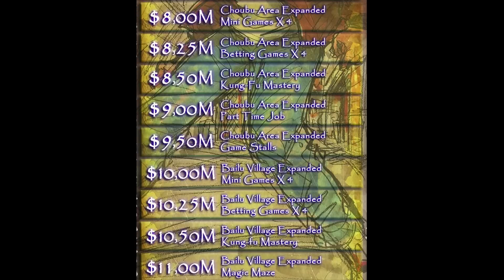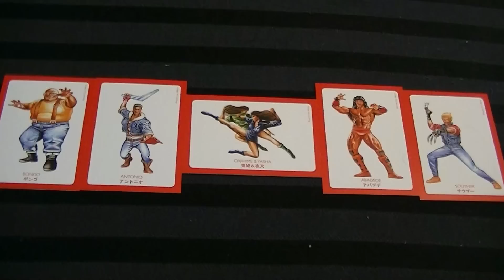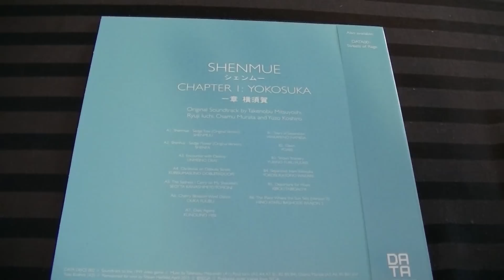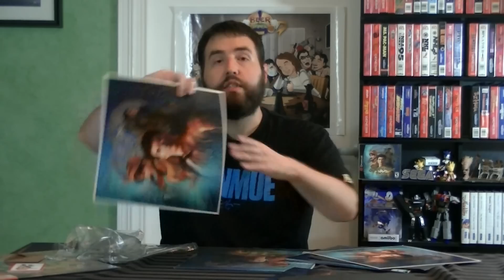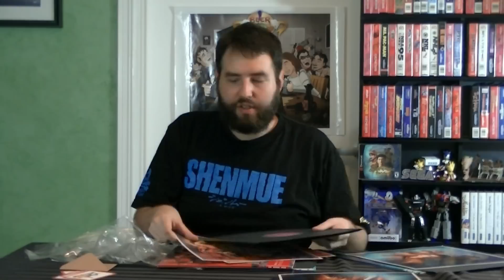UnBoxing - Shenmue 3 PayPal News & Music Record - Adam Koralik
Shenmue III is coming to the PC and PS4.

Also, check out these sweet LPs (AKA Vinyl Records) by Data Discs!

Bonus, I also got the Streets of Rage one.

Secret Engraved Quotes: Side A has the quote "I need to do this, for my father", and Side B "Do you know where I can find some sailors?"